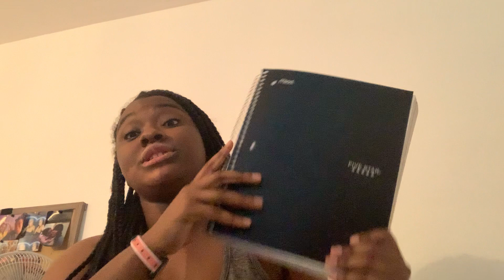Learn to be More Mindful this Holiday Season!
Mindfulness Month W/Siniyah! Join us as we learn about what Siniyah does to practice mindfulness.